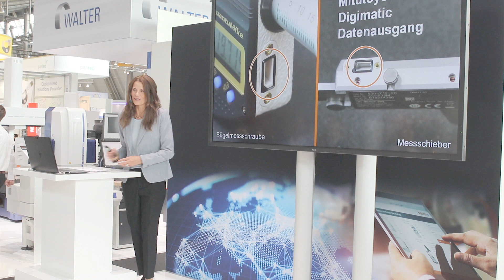Messe Moderatorin Simone Dericks - Showreel 2023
Simone Dericks ist eine erfahrene und sympathische Moderatorin. Ob TV, Webstream Moderation, Gala oder Messe: die Kunden mögen die attraktive Wahlmünchnerin, die charmant auf Englisch und Deutsch durch Events führt.